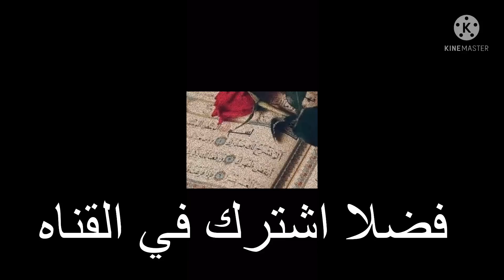اسعار الذهب اليوم ؛الوقت المانسب لشراء الذهب.انخفاض هائل في اسعار الذهب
كيفيه شراء سبيكه دهب

اسعار الذهب البوم